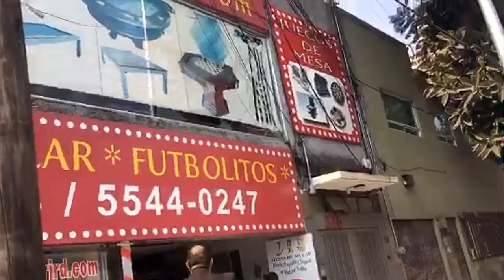"Felicidades" Dice Gandalla Queriendo Burlarse, Pero Igual se Lleva su multa en Patriotismo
Transmisión de: Ferfis @ferfisfer